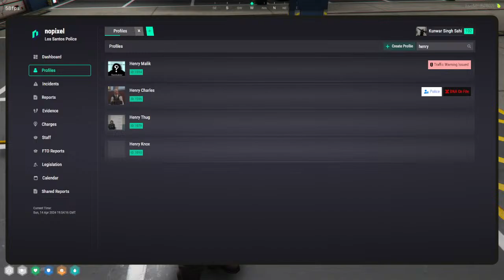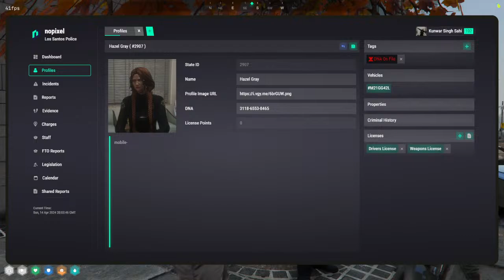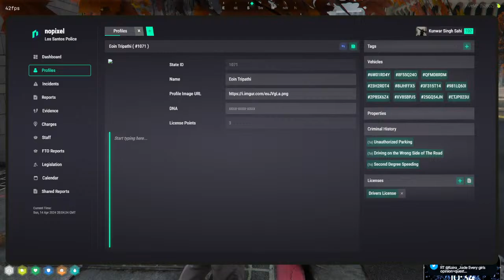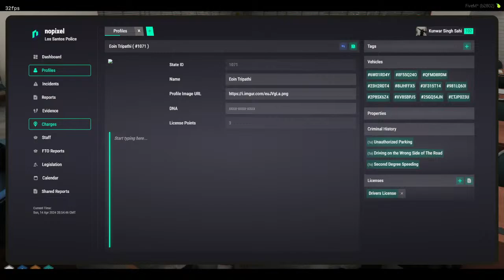Sabka Interview | Cpt Kunwar Singh Sahi | No Pixel India (NP4.0) | WL @nopixelindia#nopixelindia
Mauj Lo
Roz Lo
Na Mile Toh ?